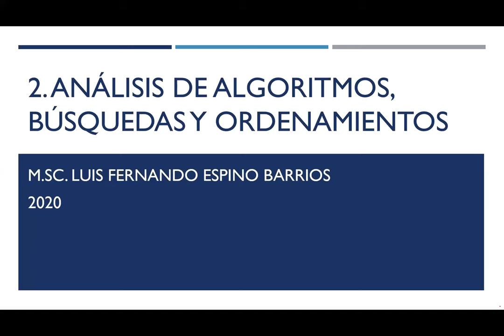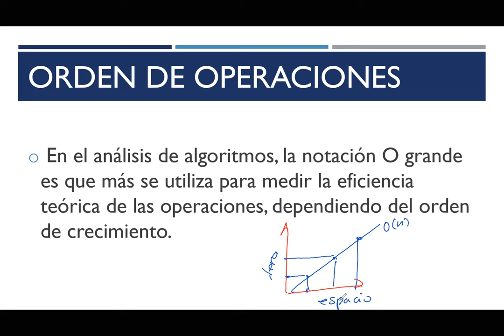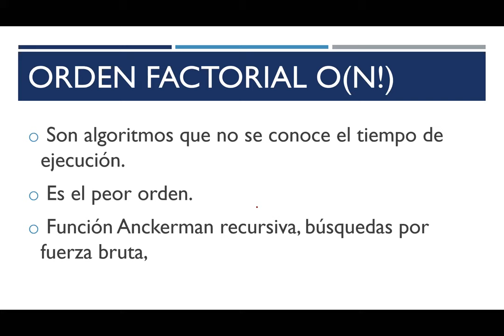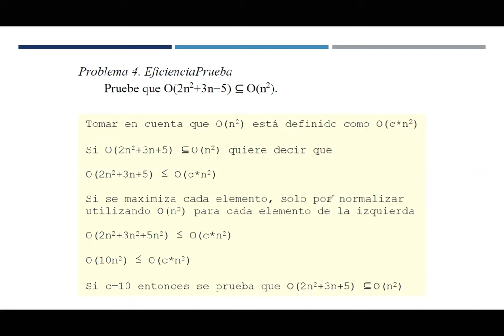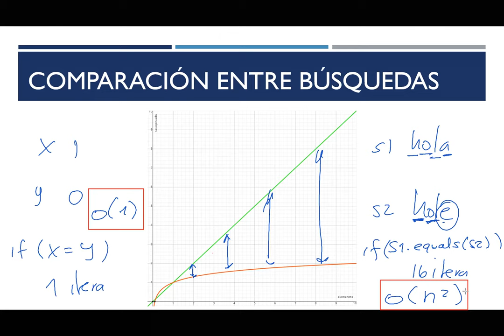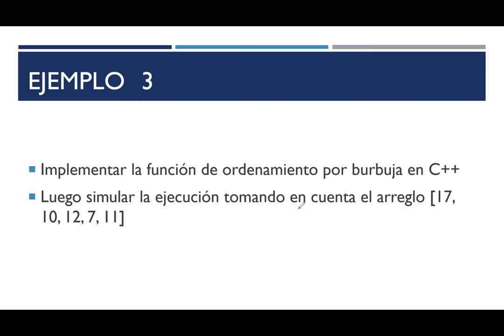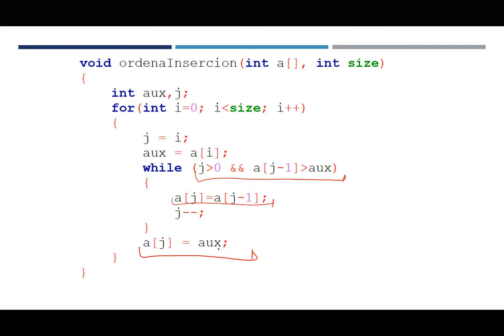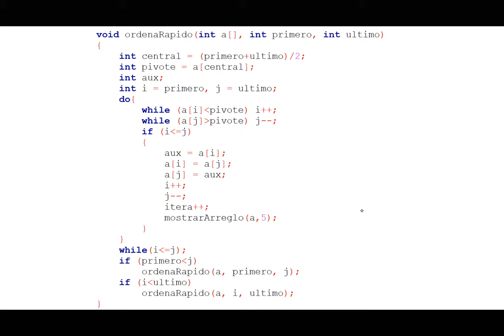EDD: 02 Análisis de algoritmos, búsquedas y ordenamientos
Análisis de algoritmos, búsquedas y ordenamientos